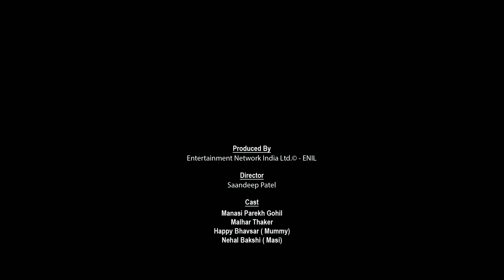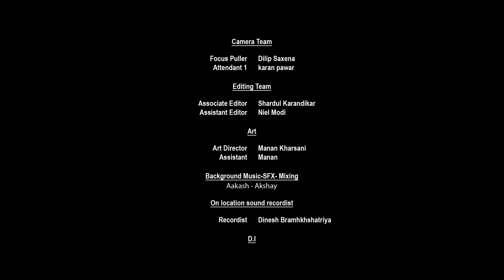US waali Maasi I Episode 1 I Do નોટ Disturb I Malhar Thakar I Manasi Parekh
It’s Saturday night and Meera and Maulik are all set for some weekend romance which may get interrupted by US waala Maasi.
Also featuring: Sheila ki jawani and LBD.